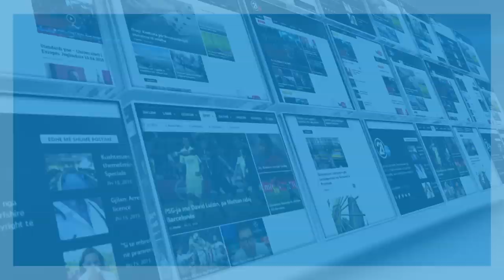Fatos Berisha kujton një moment interesant me Leze Qenën